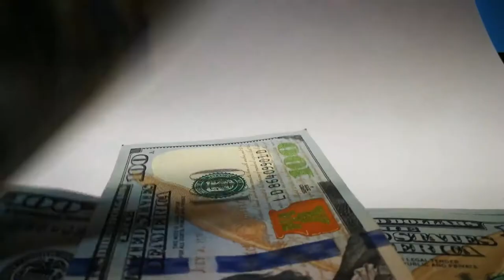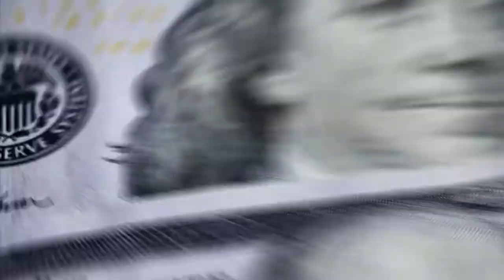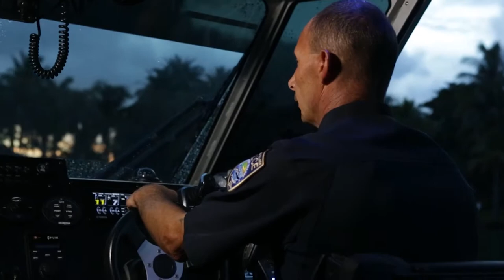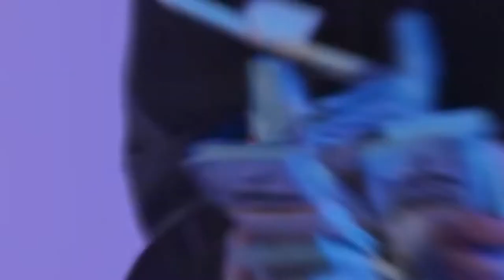Indian Creek Island, The Most Expensive Neighborhood In The U.S.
The United States is famous, not just for its amazing culture, beautiful celebrities, and dreams of
Hollywood stardom. This great nation is also renowned for its beautiful cities, creeks, oceans and
breathtaking valleys. One of these beautiful cities is in the form of an elite community located on the
island, Indian Creek. This island is the most expensive and beautiful island in the United States.
The Indian creek is a secluded community for the rich, with expensive houses, and a serene, almost Gothic ambience. Research has it that the community is currently made up of 46 people, making it the smallest recognized community in the world. A place of relaxation, and introspection for the rich, Indian creek has proven once again the saying, the rich get what they want, even undiluted silence, fresh air and their own personal space.
In this video we will be savoring the expensive beauty and tranquility of the Indian creek, their houses and the caliber of people that inhabit this paradise.

Real estate, especially luxury real estate is something that everyone wants to own. Check out these luxury homes we are going to be showing you today. Enjoy the luxury home tour of these luxury homes.

In this video we are going to be peeking into what the billionaire lifestyle is like. Everyone  wants to live a luxury lifestyle. And today we are going to show you the billionaire lifestyle 2021. The millionaire lifestyle and the life of billionaires will be on full display as we tour the rich life in this video. Enjoy watching this video of luxury living.